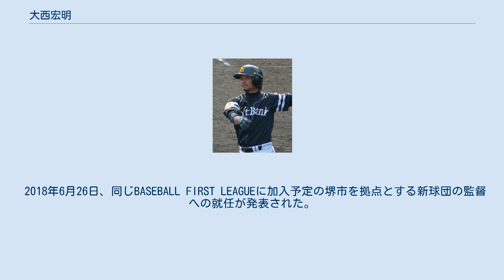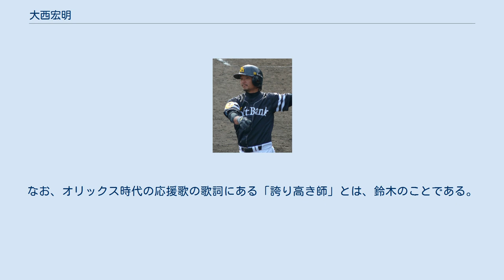大西宏明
大西 宏明（おおにし ひろあき、1980年4月28日 - ）は、兵庫県尼崎市生まれ、大阪府堺市育ちの元プロ野球選手（外野手、右投右打）、監督。
愛称は「ジミー」（ジミー大西から）。
 高校時代は攻守の要でエース上重聡や主将平石洋介と共にチームを牽引。
1998年の第70回選抜高等学校野球大会では準決勝敗退。
第80回全国高等学校野球選手権大会で繰り広げられたPL学園対横浜延長17回においては、春の準決勝でも対戦した横浜高校の松坂大輔投手から一時は同点打となる左翼前安打を放った。
 近畿大学では、2年春に首位打者となり大学通算65試合に出場、238打数65安打、打率.273、0本塁打、19打点を記録。
2002年度ドラフト会議にて大阪近鉄バファローズから7位指名を受けて入団。
 2003年は二軍スタート。
入団当初は俊足と守備力が買われた一方で、打撃に関しては期待されていなかった。
しかし、打撃コーチであった鈴木貴久が大西の打撃センスに目をつけて熱心に指導した結果、打撃でも力をつけていき、二軍では打率.310、7本塁打の成績を残し、シーズン終盤には一軍出場も果たした。
 2004年は下山真二の不振もあり、左キラーとして一軍に台頭。
4月2日の対オリックス・ブルーウェーブ戦では、プロ初本塁打を初回先頭打者本塁打で飾ったが、この年入団したラリー・バーンズが後に来日初本塁打を満塁本塁打で記録することで、先頭打者本塁打と満塁本塁打により初本塁打を記録した選手が同一年に揃ったのは、史上2例目となっている。
その後一度二軍へ降格したが、一軍再昇格以後は帯同して103試合に出場。
主に7番・左翼で起用された。
5月17日に鈴木が急逝すると、当時監督だった梨田昌孝は翌日から2日間、不動の1番・中堅手だった大村直之に代えて大西を起用している。
また、プロ野球再編問題が報じられた6月13日の対北海道日本ハムファイターズ戦では、9回裏に横山道哉からプロ入り初のサヨナラ打となるサヨナラ犠飛を放っている。
この年に新人王・最優秀救援投手に輝いた三瀬幸司から3本塁打を放つなど、対左投手に無類の強さを見せた。
以降、対左投手に対しての起用が多くなっていく。
同年夏に近鉄の本拠地大阪ドームで開催のフレッシュオールスターゲームにオールウェスタンの1番中堅手で先発出場。
同年のシーズンオフの球団合併・分配ドラフトによってオリックス・バファローズへ移籍。
 2005年は開幕戦で3番・中堅として先発出場を果たす。
仰木彬監督の期待に応え夏場までは好成績を残したが終盤に不振に陥り、最終的には打率.241、6本塁打と、開幕前の期待に比べると物足りない成績となった。
中村勝広GMが監督に就任した2006年はケガもあり、79試合の出場に留まるものの、打率.272、7盗塁とまずまずの成績を残した。
この年以降、1番で起用されることが増える。
 2007年の開幕はベンチスタートだったが、坂口智隆の不振により1番・中堅に抜擢された。
師匠である鈴木の命日であった5月17日の対ソフトバンク戦では、7回表の打席で鈴木の応援歌が演奏される中、和田毅から同点の2点適時打を放って逆転勝利に繋ぎ、チームのシーズン2度目の大型連敗を6で阻止した（大西は「鈴木さんが打たせてくれた」とコメントしている）。
一時は4割を超える打率を残し、完全に不動の1番として定着したかに見えたが、6月に入ると大幅に調子を落とし、以後はほぼ左投手のときに出番が限定される。
その後も調子はあがらず、9月に降格。
再昇格した坂口が好調だったため、閉幕まで一軍へ戻ることはなかった。
結局、83試合に出場して打率.247、4本塁打と不本意な成績に終わる。
対左投手の方が打率が低く、1番で多く起用されたにもかかわらず、得点圏打率こそ.389ながら、無走者からの出塁率が低いなど、ちぐはぐな1年であった。
 12月17日、古木克明との交換トレードで横浜ベイスターズへ移籍。
12月19日に入団会見が行われ、背番号は古木が着けていた33となった。
 2008年はオープン戦で調子があがらず、開幕後初打席で全球見逃して三振となり、チームの登録抹消第1号となっ...